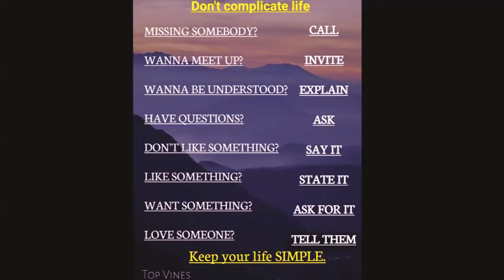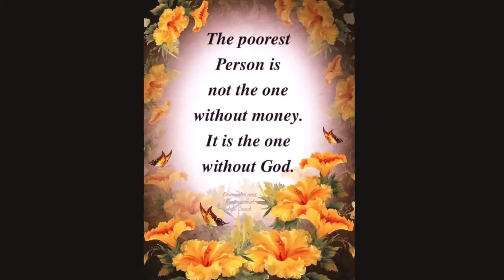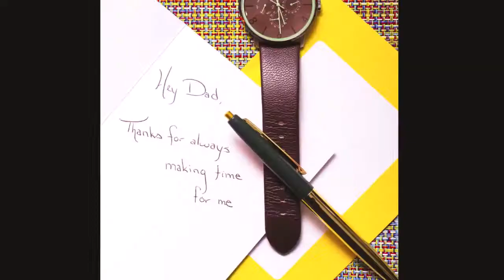A little Initiatives of my Creations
This video is all about beauties